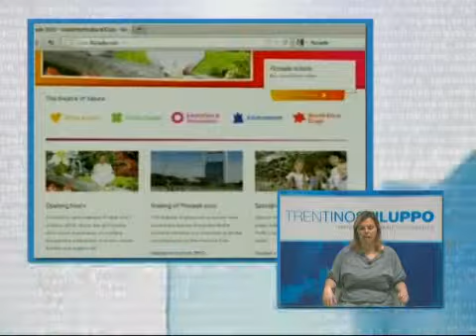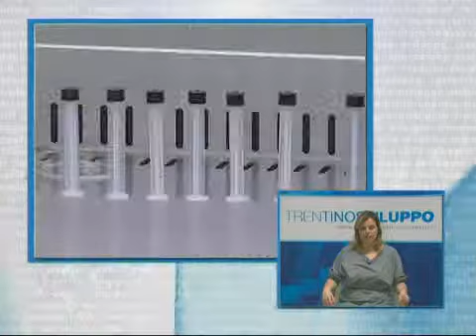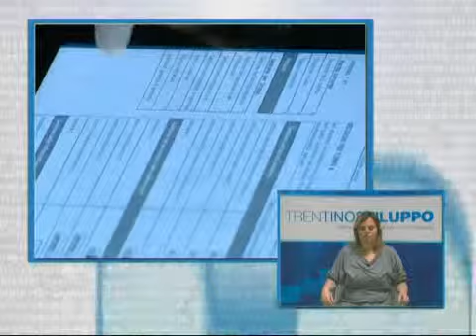FS 03 NEWS WMV 1Mbps